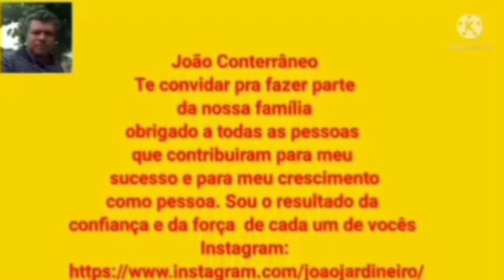Música acompanhado com flores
Oi meus amigos sejam todos muito bem vindos aqui no Canal

Recadinho importante

1 Escreva-se

Comenta e compartilhar

Espero muito que você tenha gostado do vídeo